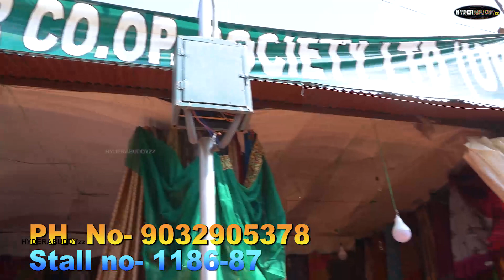Saree- 350 Rs- 650Rs-Banarasi, Cotton, Rajasthani , cotton sarees || -Nampally Exhibition 2020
Stall number :-
Ph. No-

Add:-       Mukarramjahi Road, Exhibition Grounds, Ghosha Mahal North, Nampally, Hyderabad, T.S
Hyderabad Nampally Exhibition (Numaish) 2020
*Start & End Date: 1st Jan 2020 to 15 Feb 2020
*Timing - 3pm to 10:30 pm   :   Entry Fee-30Rs

all india industrial exhibition hyderabad 2020